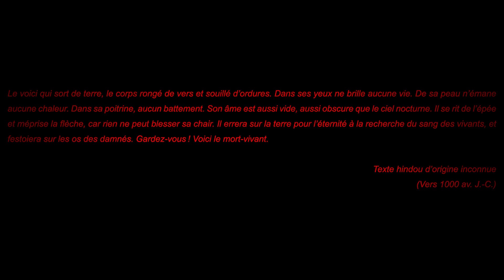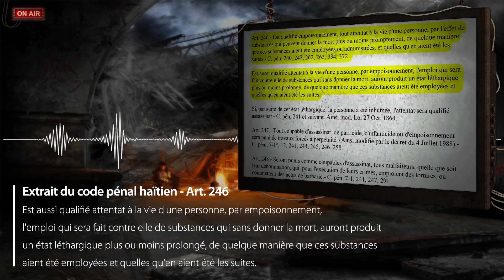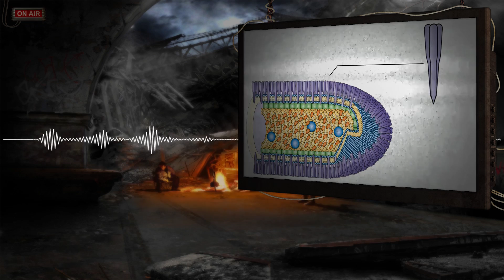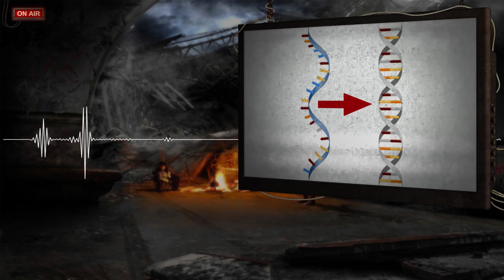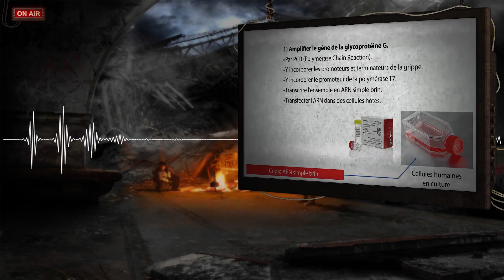Apocalypse zombie | Du mythe à la réalité…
► Tu t'ennuie ? Rejoins-nous donc dans le bunker et devient un survivant !

► Pour soutenir la chaîne (faire évoluer le matériel, manger et entretenir le bunker qui se fait vieillissant…) :

► Pour devenir une icône de la mode et être habillé un peu classe pour l'apocalypse :

Musique vidéo :
Anthox Colaboy
Sheep
Anthox Colaboy
Sentence
Anthox Colaboy
Breath

Musique générique de fin :
Audionautix
Rock Intro 3